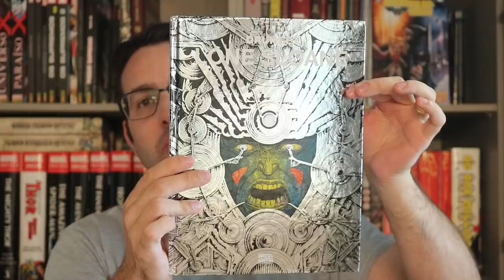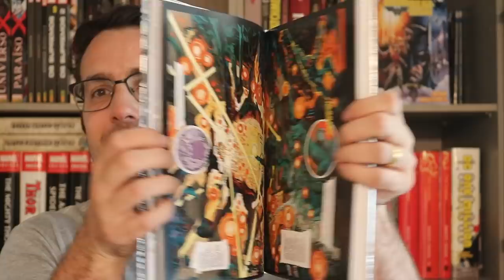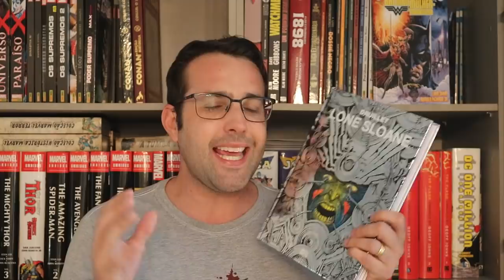LONE SLOANE de Philippe Druillet, o Arquiteto Espacial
Resenhas / review dos quadrinhos do video:
- Lone Sloane (Pipoca e Nanquim)
O jogo cósmico começou! E Lone Sloane é a peça que todos querem na partida. Viajando pelo cosmo, Sloane, um solitário explorador interestelar, foi imbuído de poderes místicos por tramoias de deuses ancestrais. Agora ele singra os mares galácticos à moda de um Ulisses cósmico, se enredando em uma trama que envolve tiranos despóticos, piratas espaciais, dragões e criaturas alienígenas, em mundos hostis e opressores, onde todos querem manipulá-lo e tomar seus poderes. Criada por Philippe Druillet, um dos gênios da Nona Arte, Lone Sloane é uma das maiores ficções científicas de todos os tempos, uma obra que não só subverte, como também transcende, todos os limites dos quadrinhos; uma saga seminal, produzida ao longo de décadas pelas mãos de um visionário. Esta edição integral compila os álbuns Les 6 Voyages de Lone Sloane, Delirius, Gail, Chaos e Delirius 2, em 340 páginas coloridas com capa dura metalizada.

Copyright